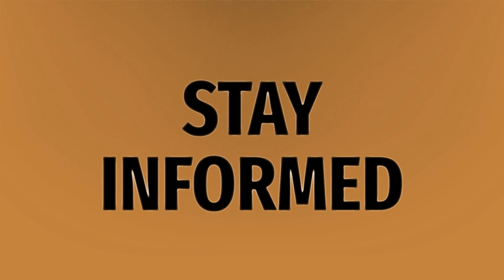How can I save $5000 in 3 months?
Piggy • How can I save $5000 in 3 months?